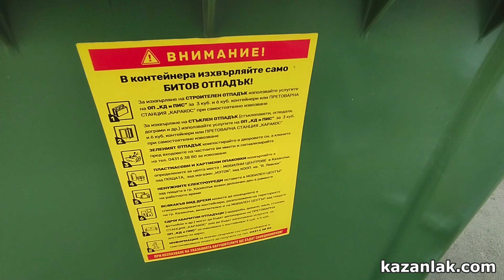Община Казанлък закупи 1120 нови контейнери за смет